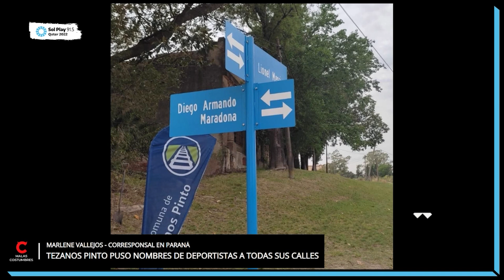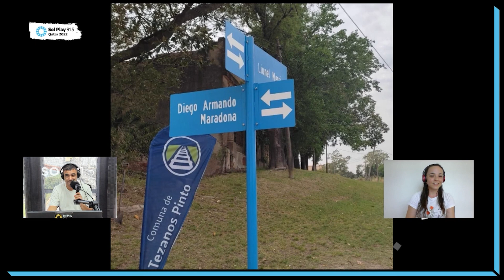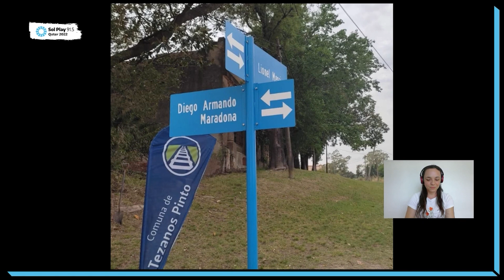Las calles de Tezanos Pinto llevan los nombres de deportistas argentinos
Informe de @marlenevallejos para Sol Play 91.5